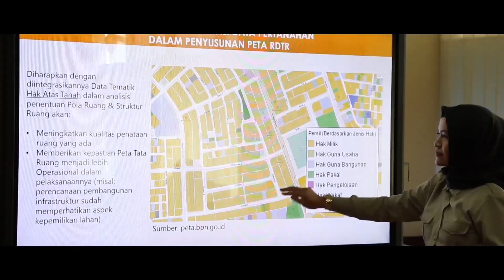Esri Indonesia User Conferences 2019 - Teaser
Esri Indonesia User Conferences 2019!!
Indonesia's foremost & biggest geospatial event.

Covering all stages of technical expertise from beginner to advanced.

Rub shoulders with one of the most influential individuals in the geospatial industry - Esri President & Founder, Jack Dangermond at the foremost & biggest geospatial event EsriIndonesiaUserConference2019 - Geo-enabling Indonesia's Industry 4.0.

Jakarta, 22 August 2019 at Dian Ballroom, Raffles Jakarta Hotel.